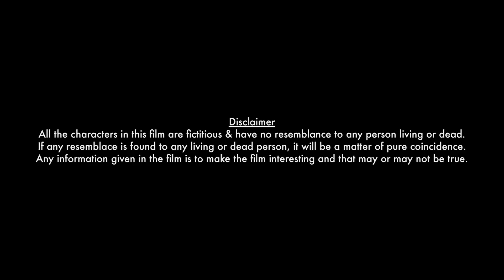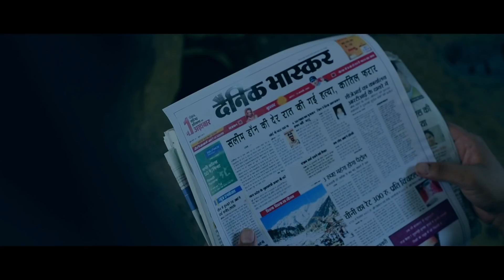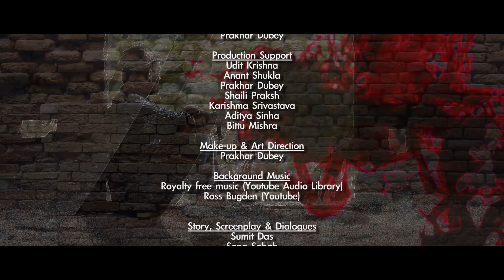Iqbal a short film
It's a story about a butcher who is a contract killer who works for a Don(Salim) in the holy city Banaras. He get contracts for killing people from Don. Iqbal has a soft corner for a poor family. His struggle begins when he gets contract to kill one of the persons from the same family. What will Iqbal do now? To know, watch the whole flick.